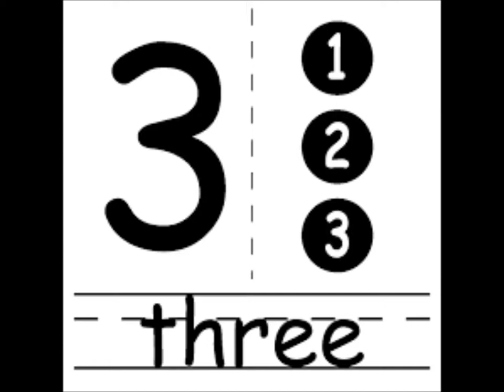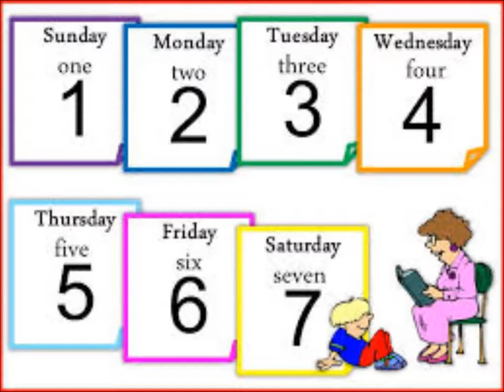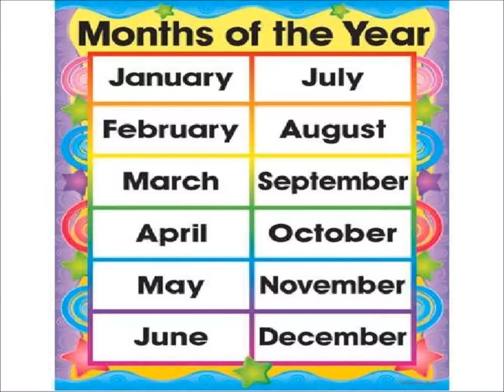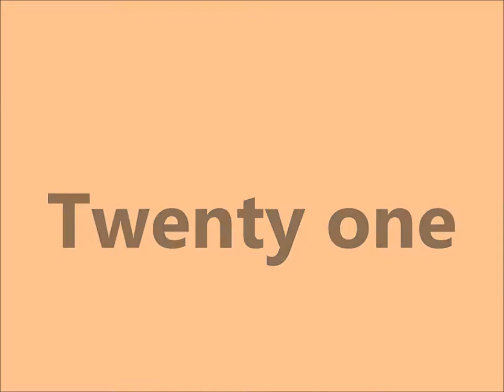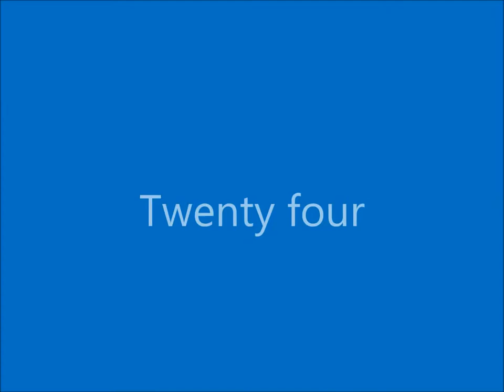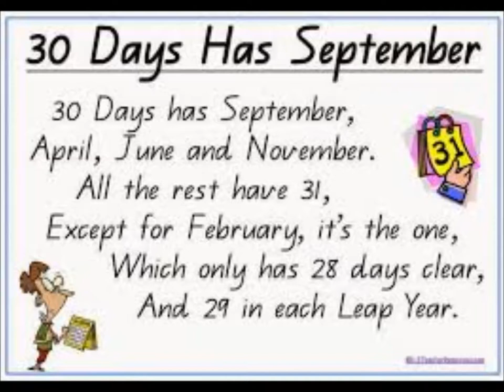Learn Counting/English in Urdu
12 months of a year for grade 2 kids in urdu